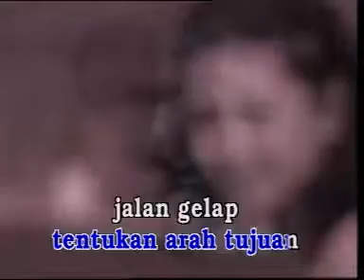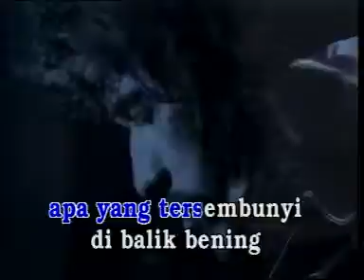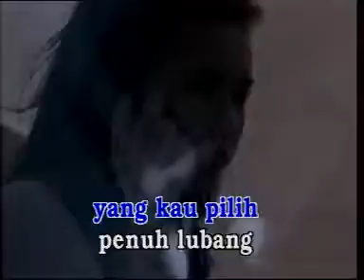Iwan Fals = Antara aku, kau & bekas pacarmu